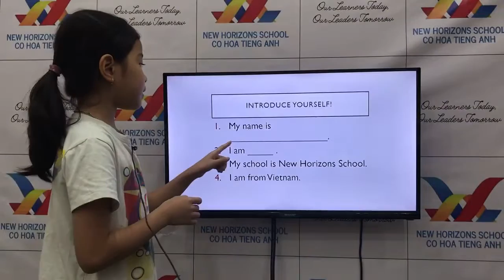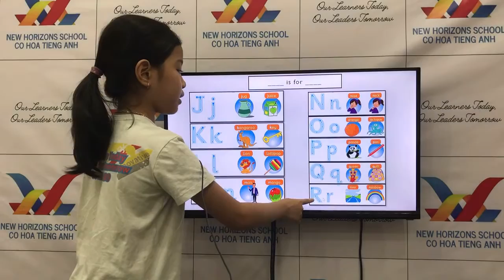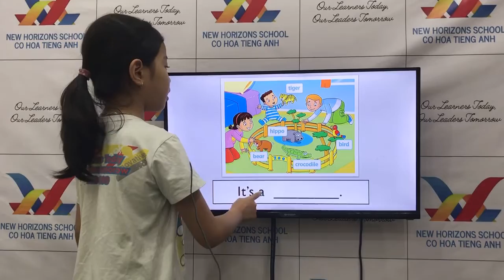2023 Jul 06 FFS Speaking Test Unit 4 6 Blue Ruby 1